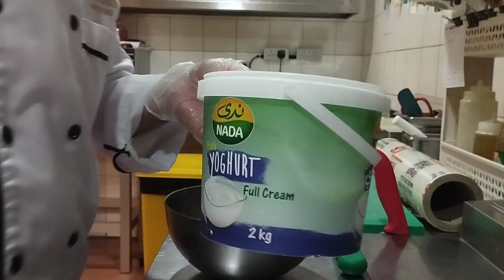Siargao Boom Wrap Tortilla...Plss support my Super thanks, Super chat and Super sticker